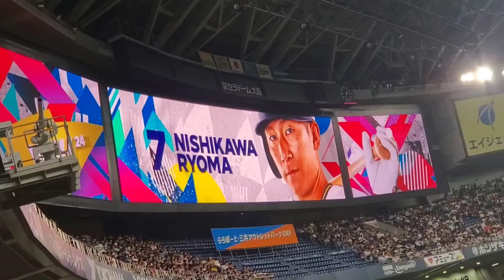20240330 天賦の才は天才♪【西川龍馬 通常の応援歌(天賦)】 1回ｳﾗ ｵﾘｯｸｽ･ﾊﾞﾌｧﾛｰｽﾞ@京ｾﾗﾄﾞｰﾑ大阪･ﾚﾌﾄ外野下段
［前奏：天賦(てんぶ)の才は　龍馬の才］　闇を 振り祓い　雲を 切り裂いて　快き 晴れ空　港 (こきょう)へ 齎(もたら)せよ　【龍馬！龍馬！かっ飛ばせー (西川)龍馬！】